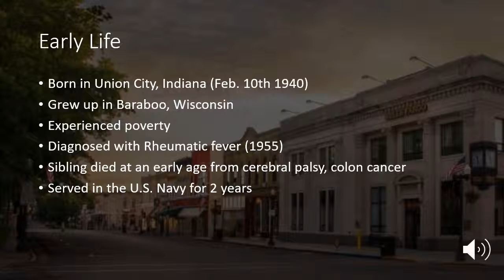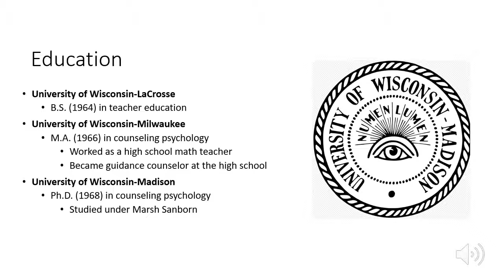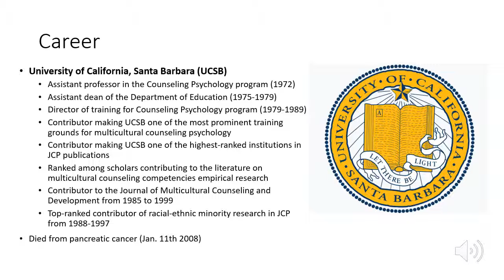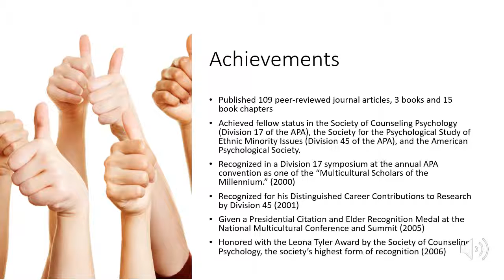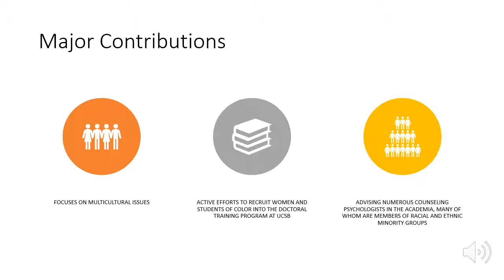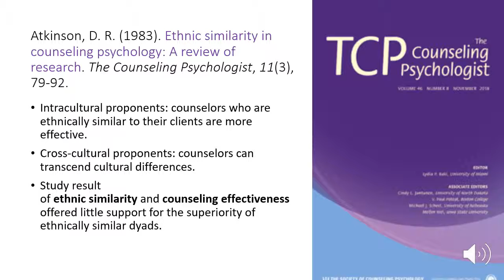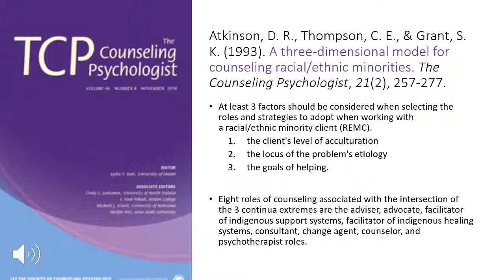Donald Ray Atkinson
e-tutorial by Jihee Hong for PSYC8500 History of Psychology, Georgia State University, Spring 2019